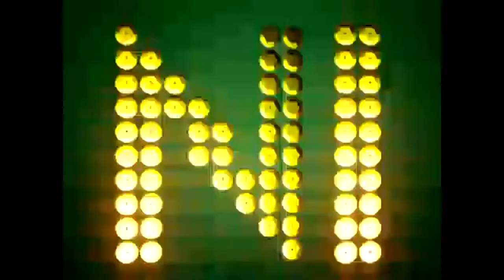É Carnaval no Universal Channel Brasil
Suas séries preferidas, vão dar uma pausa... Porque é carnaval!